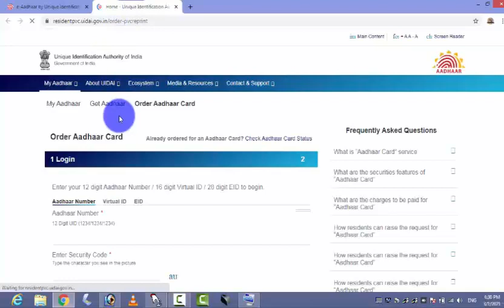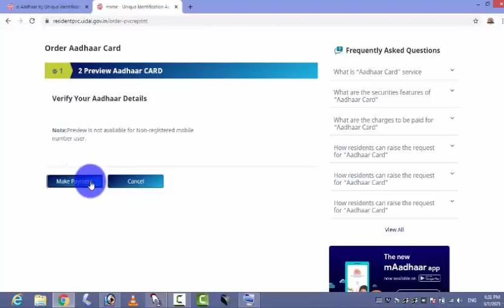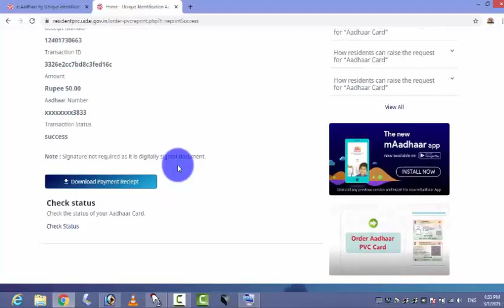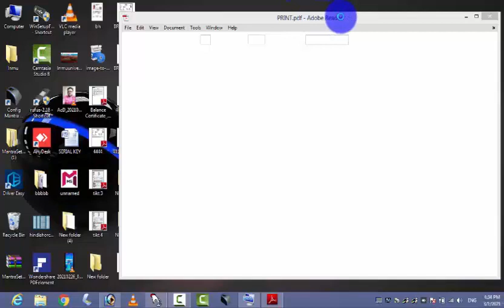PVC aadhaar card online order 😍 | आधार कार्ड plastic card me kaise banaye | uidai pvc aadhaar card